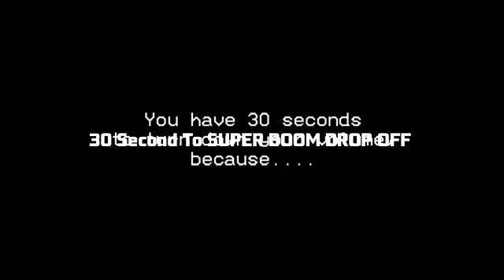Use This Sound If You Reach A THE SUPER BOOM DROP